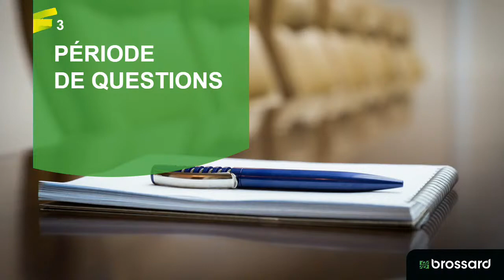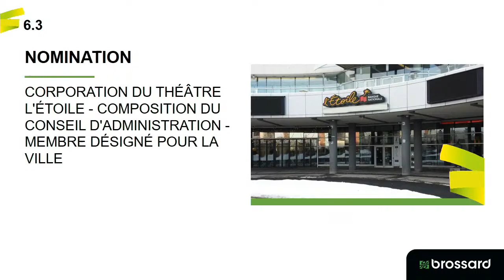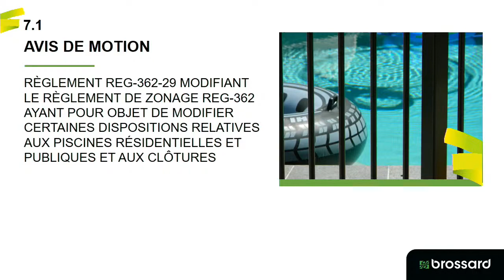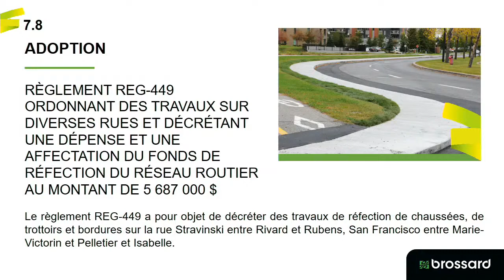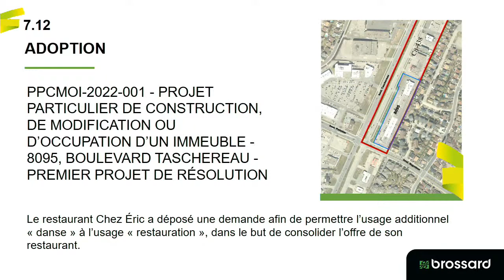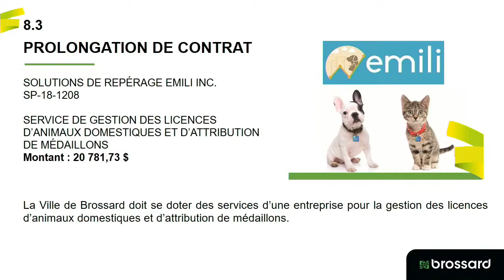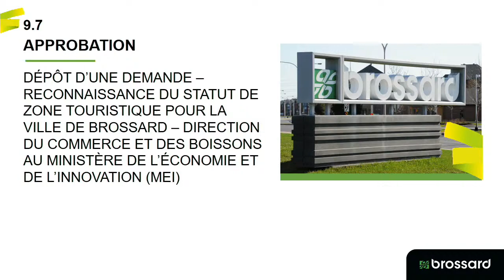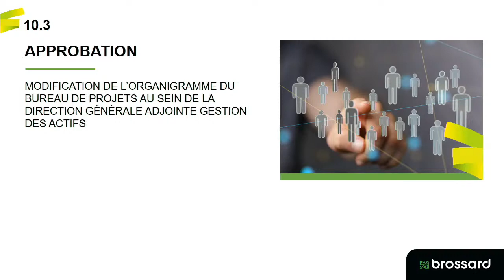Ville de Brossard | Séance du conseil municipal | 15 Février 2022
Les récentes directives du Gouvernement du Québec visant à protéger la santé de la population dans la situation de pandémie de la COVID-19 prévoient, entre autres, ce qui suit :

« Le conseil et le comité exécutif ou administratif de toute municipalité, communauté métropolitaine, société de transport en commun ou régie intermunicipale sont autorisés à siéger à huis clos et leurs membres sont autorisés à prendre part, délibérer et voter à une séance par tout moyen de communication. »

Dans ce contexte, veuillez prendre note que la prochaine séance ordinaire du conseil municipal de la Ville de Brossard se tiendra à huis clos, le mardi  15 Février 2022 à 19 h 30. Aucun citoyen ne sera admis à l’hôtel de ville pour cette séance.

Comme chaque mois, nous vous invitons à suivre le déroulement de l’assemblée en direct sur la chaîne YouTube de la Ville.

*Période de questions et interventions citoyennes relatives aux demandes de dérogation mineure et d’usage conditionnel*

Une procédure d’exception sera mise en place afin de permettre aux citoyens de transmettre par écrit leurs questions aux élus.